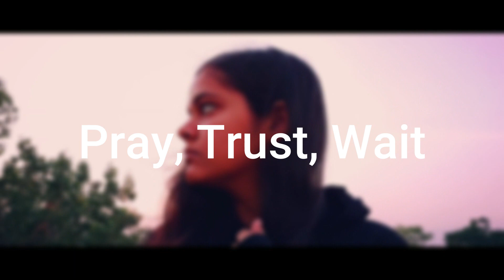Different World X Tu Hi Bharosa !!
Hellooo EvErYoNe 🙋
We are Mekhla and Mayukhi Sharma 🌼💛
We are presenting you a lovely Mashup

*Our YouTube Products*
Ye Equipment humlog apni videos me use karte hai🎥👇

RINGLIGHTS FOR BEST SHOOT

Anything You Can Buy From

Cover Credit ✨ :
🎥Direction: Mr. MK Sharma.
🎤Singer : Mekhla & Mayukhi Sharma.
👩‍💻Video : Mekhla Mayukhi Sharma.
☺️Supportive Character : Mrs. KShama Sharma.

Original Song Credit 🎵:

Different World-
Song : Different World
Singer : Sofia Carson & K391

Tu hi bharosa-
Song : Tu Hi Bharosa

‼️This video does not contain any copyright it's just for Entertainment.